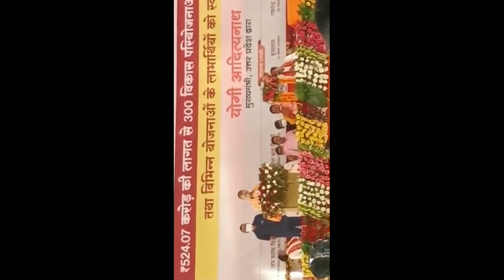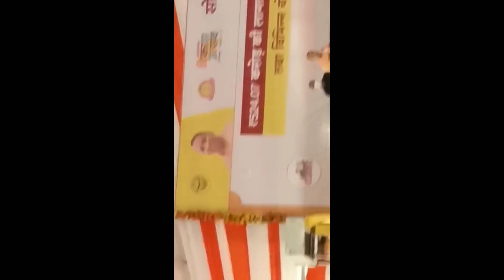माननीय मुख्यमंत्री योगी आदित्यनाथ जी का डुमरियागंज में स्वागत एवं अभिनंदन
माननीय मुख्यमंत्री योगी आदित्यनाथ जी का डुमरियागंज स्वागत एवं अभिनंदन
Birju Vlogs
birju vlogs